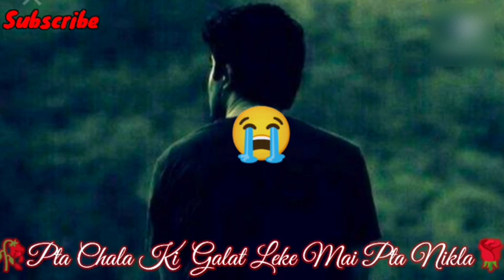Dard Bhare Status 🥺Gam Bhare Statu🥺 Bewafa Shayari Status 🥺Hindi Shayari Video😊 गम भरे स्टेटस😊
🥺Dard Bhare Status 🥺Gam Bhare Status🥺 Bewafa Shayari Status 🥺Hindi Shayari Video 😊 गम भरे स्टेटस😊

Video Details-
Ye Ladka Jo Itni Kadvi Baate Karne Lga Hai
Jarur Isse Kisi ne Mohhabbat Ke Badle Dhoka Diya Hai.

बेवफा लव रिंगटोन सैड रिंगटोन गम भरी रिंगटोन पंजाबी रिंगटोन वर्ल्ड रिंगटोन हिंदी रिंगटोन बेवफा लव हिंदी शायरी हॉट रिंगटोन दर्द भरी रिंगटोन बेवफा गर्ल रिंगटोन पंजाबी रिंगटोन बॉलीवुड रिंगटोन हॉलीवुड रिंगटोन

रिंगटोन लव सायरी हिंदी रिंगटोन कॉल रिंगटोन एसएमएस रिंगटोन डाउनलोड करें Ring tone new Panjapi massage Telugu movie रिंग टोन प्यार रिंगर मोहबत mohabbat Ringtone